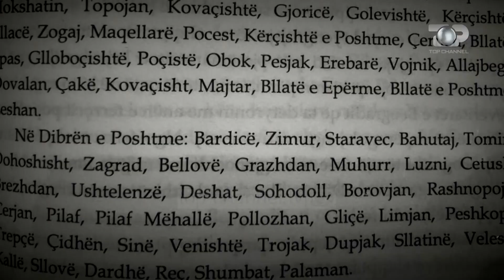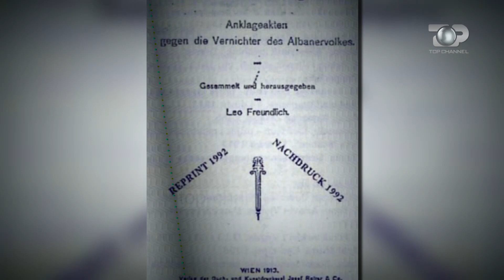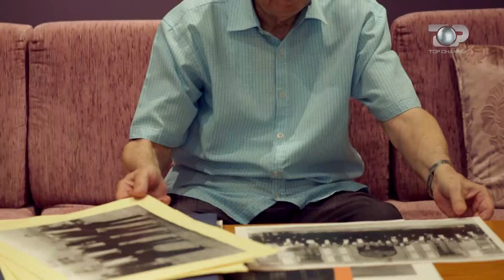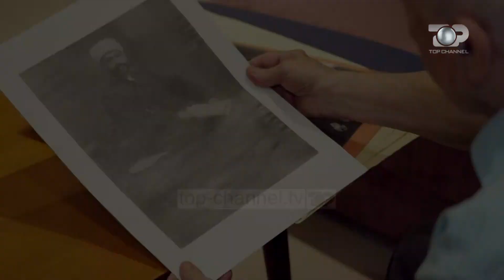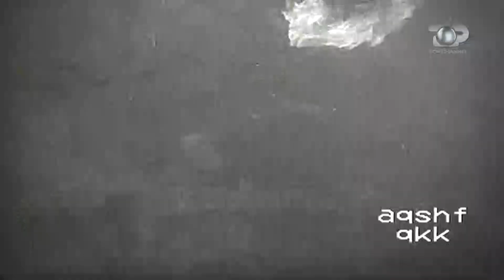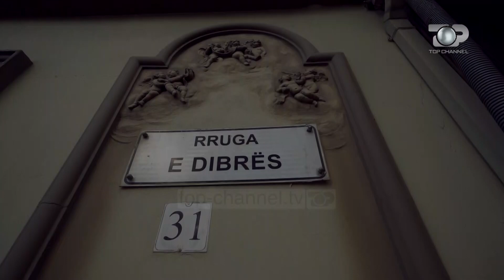Historia e harruar e masakrave SERBE dhe largimit të dibranëve - Gjurmë Shqiptare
Ne fillimin e tetorit 1913, ushtria serbe pasi kishte djegur e masakruar zona te tera te jetuara nga shqiptaret , sulmoi Dibren e madhe.. Mijera banore civile nisen te largohen per ti shpetuar dhunes barbare.. Sipas te dhenave te kohes mese 35 mije shqiptare u shperngulen nga zonat e pushtuara, ku rreth 20 mije ishin dibrane…Por çfarë ndodhi me ta ?

Betejat e forta, masakrat, rrugetimi i veshtire drejt Elbasanit e me pas Tiranes… Nje histori e jashtezakonshme qe i dha udhe komunitetin te madh dibran qe sot jeton ne kryeqytet. Dokumenta, rrefime, deshmi…